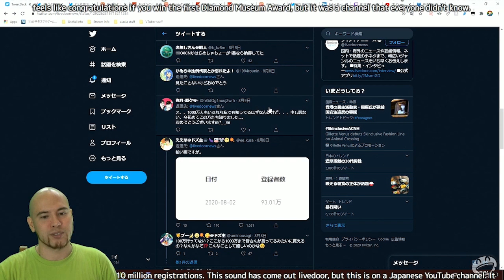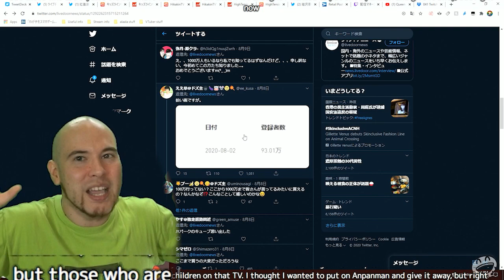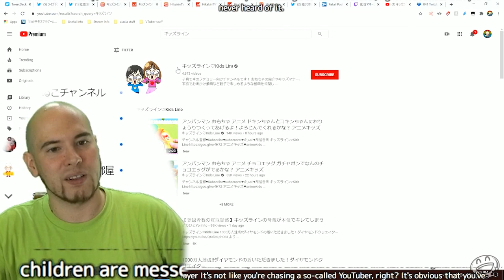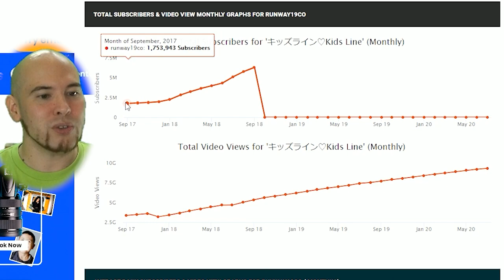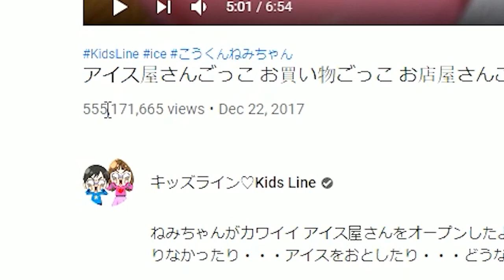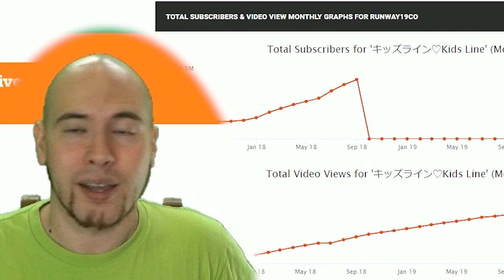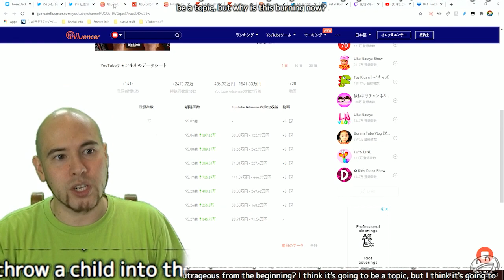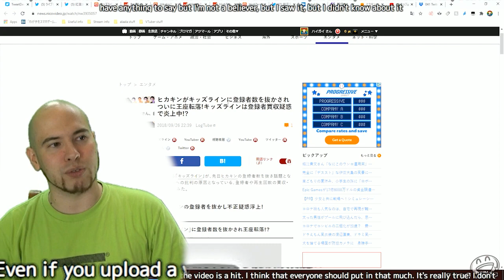【キッズライン】日本チャンネル初の1000万登録者数突破！だけども炎上中？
まぁ、最終的には自分を磨きましょう！
そして僕に登録して！（ぇ

毎週4日間ゲーム配信しております！